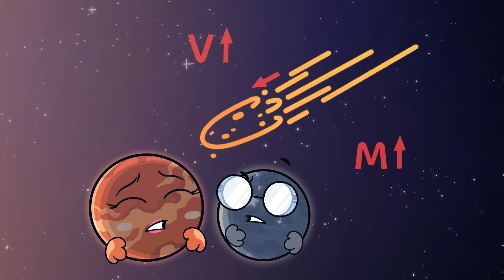What If A Grain Of Sand Hits The Ground At The Speed Of Light?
Welcome to 3-Minute Science, Adventures in science begin!
And of course we will not stop at space! But more on that later 😏 Have fun, relax and gain knowledge about the world around us